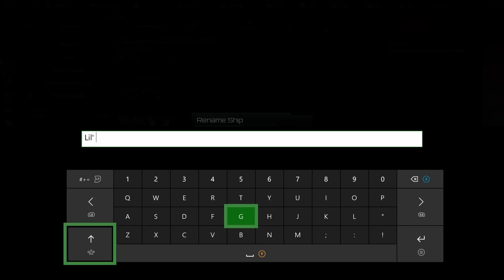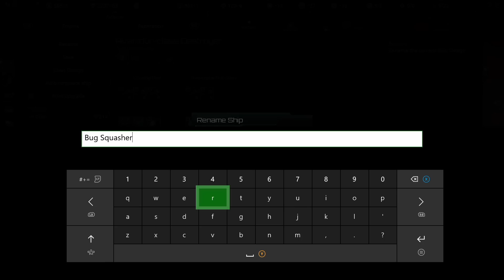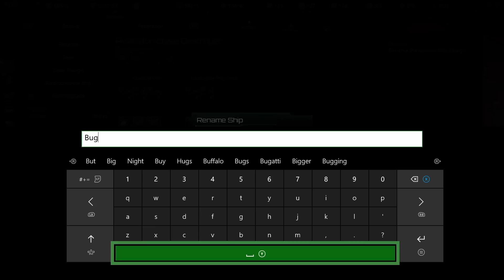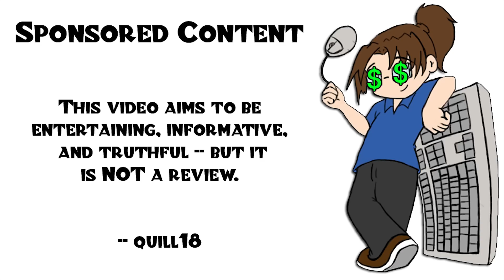Stellaris: Console Edition - A tutorial for complete beginners! - Part 4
Stellaris is invading consoles! Watch this short series to learn everything from how to build your own species from scratch, to building the best warships in the galaxy!

Snail Mail:
P3A 4S8